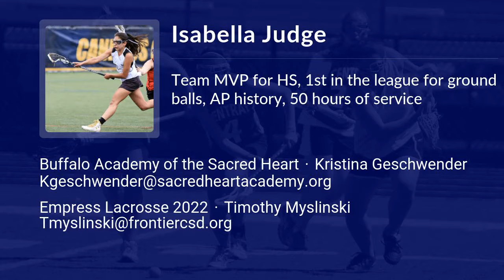Isabella Judge Lacrosse Highlights - NY 2022 - Mid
Isabella Judge Recruiting Video.